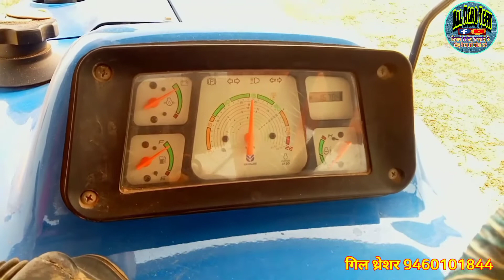गिल थ्रेशर मशीन के बारे में किसान ने क्या कहा ||Gill Threshar Machine Raishinagar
lpg bike
Makka Thareshar...🌽🌽🌽
Multicrop thresher...🌾🌾🌾🌾
Rotavator. 🚜🚜🚜🚜🚜🚜🚜
Top model thresher...🌾🌾🌾🌾
Regular model threhser...🌾🌾🌾

More information call or what's contact..9461933563,,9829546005

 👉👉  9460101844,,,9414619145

Karnataka dealer contact.

सूचना 👉👉👉👉
अगर किसी किसान भाई को किसी प्रकार की मशीन की वीडियो यूट्यूब पर अपलोड करवानी हो तो व्हाट्सएप नंबर 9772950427 पर भेज सकता है

सूचना 👇👇👇
   वीडियो कम से कम 5 मिनट की होनी चाहिए

Gill Thresher Price 2022
Gill Thresher Punjab
Gill Paddy Thresher 7 Fan
Gill Paddy Thresher 7 Fan Price
Gill Thresher Malout
Thresher Machine
Gill Paddy thresher 2020

गिल थ्रेशर
गिल थ्रेशर रायसिंहनगर
गिल थ्रेशर फैक्ट्री
गिल थ्रेशर मशीन
गिल थ्रेशर मशीन price
सोनालिका थ्रेशर
पुन्नी थ्रेशर

gill thresher machine
gill thresher raisinghnagar
gill thresher 2022 model
gill thresher machine price
gill thresher punjab
tractor video
caustic soda
multi crop thresher
paddy thresher
multicrop thresher